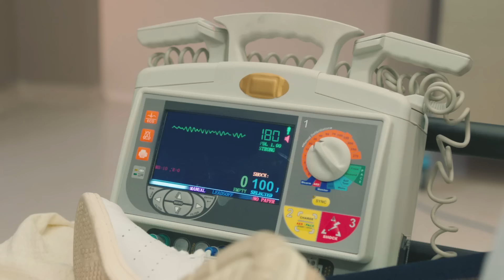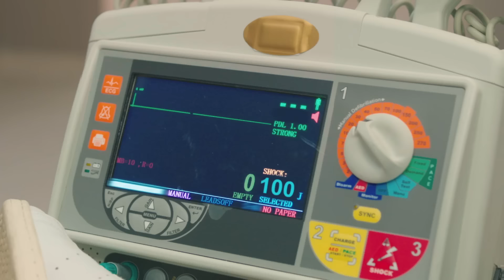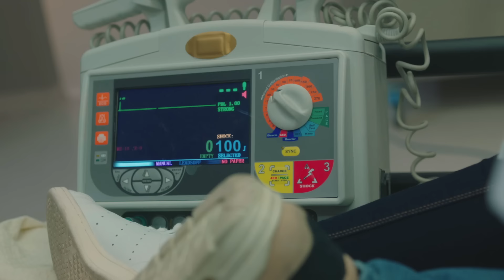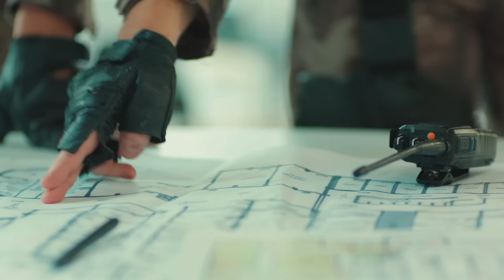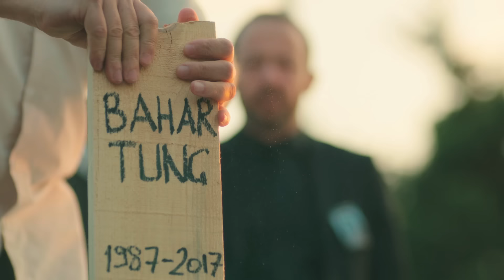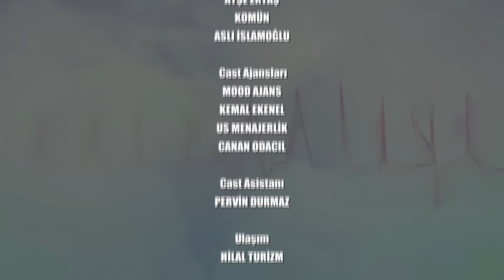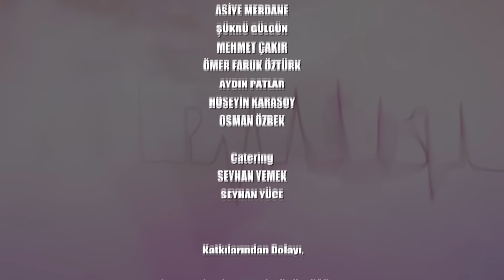Kalp Atışı 10. Bölüm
Kalp Atışı 10. Bölüm Özeti:
Eylül çok büyük bir tehlikeyle karşı karşıyadır. Karşısında onu yaşananların tek sorumlusu olarak gören kontrolünü kaybetmiş bir hasta, kucağında son nefesinde bir umut kurtulmayı bekleyen polis memuru... Acilde ölümle pençeleşen Bahar, onu kurtarmak için her türlü tehlikeyi göze alan Ali Asaf, acısından darmadağın olmuş Fatih... Özel Hareket Timlerinin kontrol altına aldığı, kapıları kilitli, giriş çıkışları tutulmuş, fare kapanına dönmüş bir hastane... Eylül büyükannesi Gülayşe’nin adaleti için savaşırken, kendini çok daha tehlikeli bir savaşın içinde bulur. Bu sefer karşısındaki düşman çok daha tehlikelidir. Herkesin nefesini tuttuğu, tehlikenin gittikçe büyüdüğü bu ortamda kimse için hiçbir şey artık eskisi gibi olmayacaktır.

Oyuncular:
Gökhan Alkan
Öykü Karayel
Ali Burak Ceylan
Hakan Gerçek
Fatih Dönmez
Merve Çağıran
Burcu Türünz
Başar Doğusoy
Selahattin Paşalı